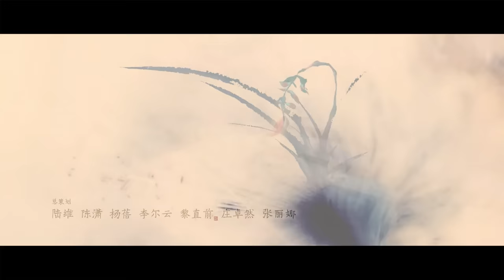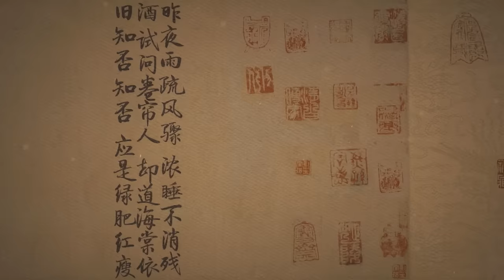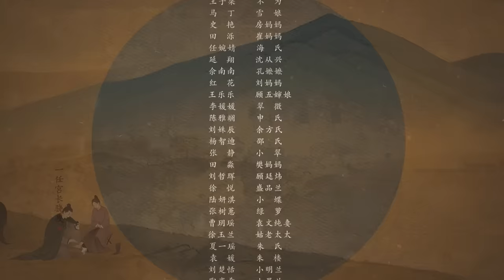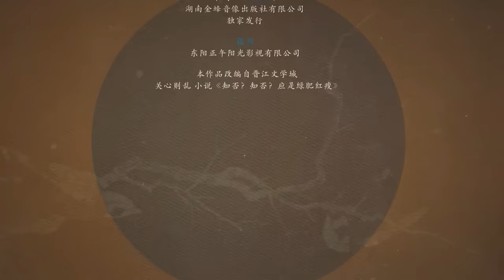【FULL】 【MultiSub】顾廷烨一救盛明兰，庶女身份被奇葩亲戚侮辱#赵丽颖 冯绍峰 朱一龙 《知否知否应是绿肥红瘦 The Story of Ming Lan》第23集 【正午阳光频道】